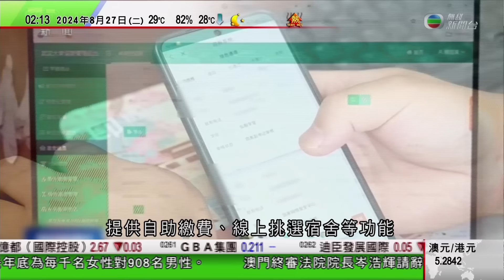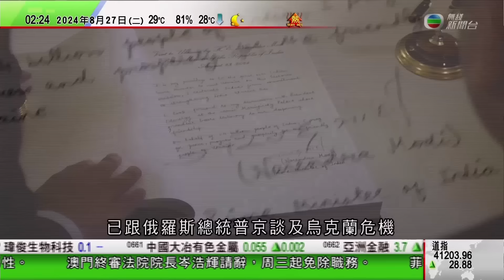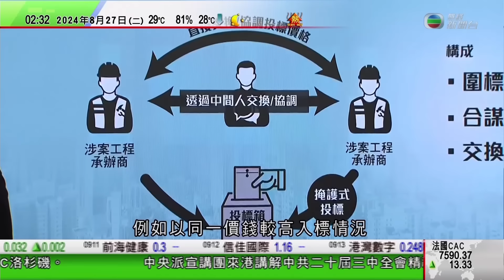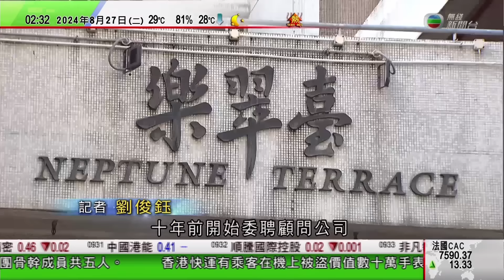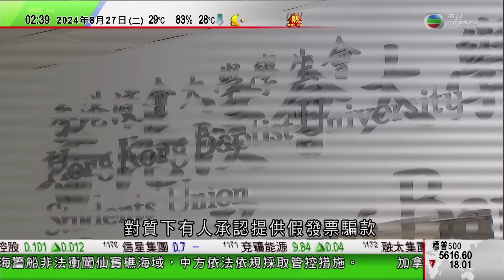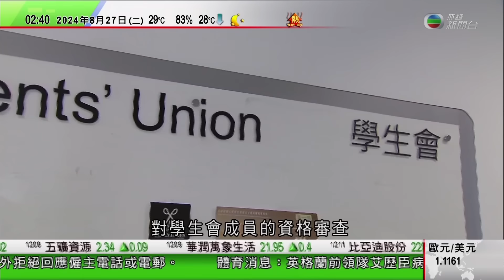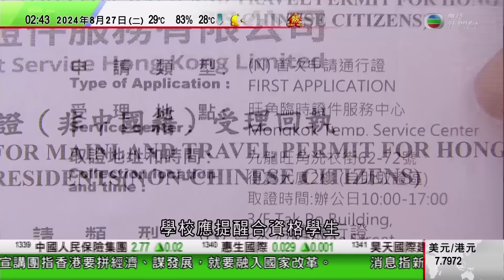無綫TVB 0200新聞報道｜中方：強烈不滿及堅決反對加拿大向中國電動車加徵關稅｜曼谷有民眾飲假酒後甲醇中毒至少一死 部分人失明或腎衰竭｜澳洲據報擬助太平洋國家培訓警隊 以壓制中國區內影響力｜TVB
00:00 新聞報道
00:18 中方：強烈不滿及堅決反對加拿大向中國電動車加徵關稅
04:24 曼谷有民眾飲假酒後甲醇中毒至少一死 部分人失明或腎衰竭
06:07 澳洲據報擬助太平洋國家培訓警隊 以壓制中國區內影響力